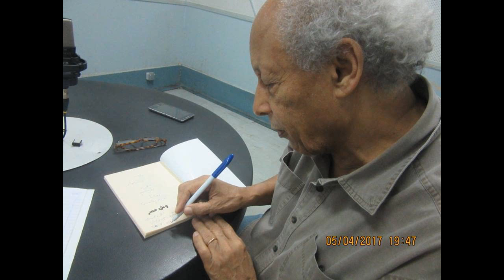برنامج إنسان بدرجة فنان مع الشاعر الكبير زين العابدين فؤاد -تقديم انتصار غريب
حلقة 24 مايو 2017 على اذاعة الشباب و الرياضة من القاهرة
اعداد و تقديم انتصار غريب